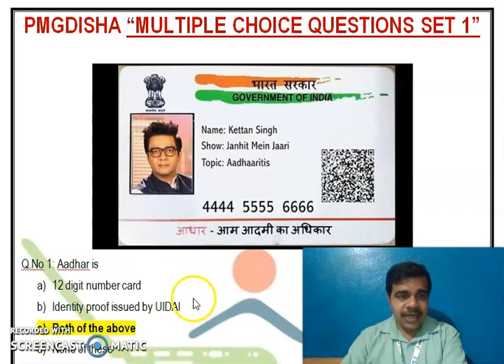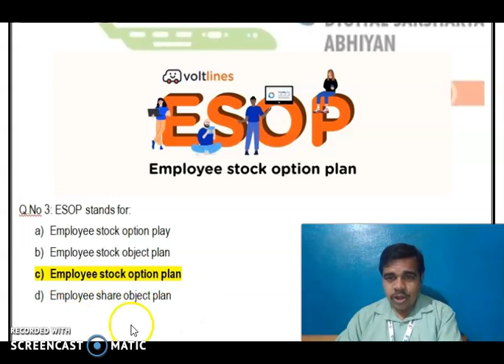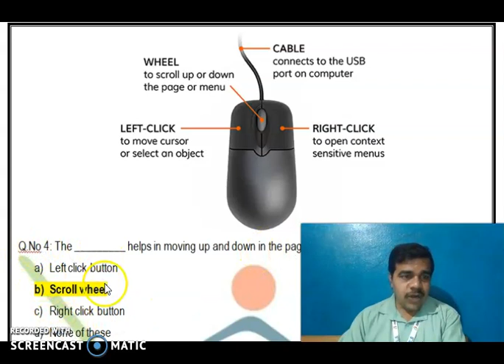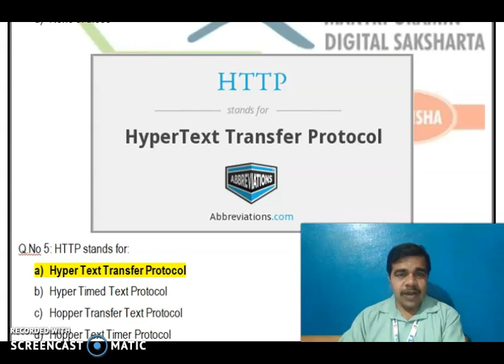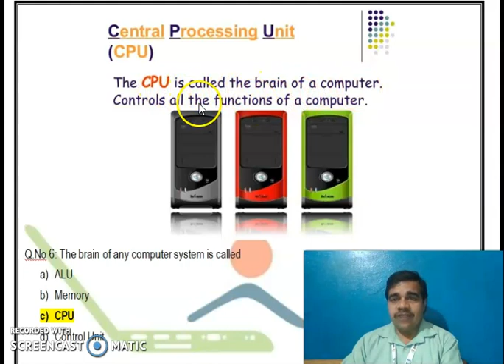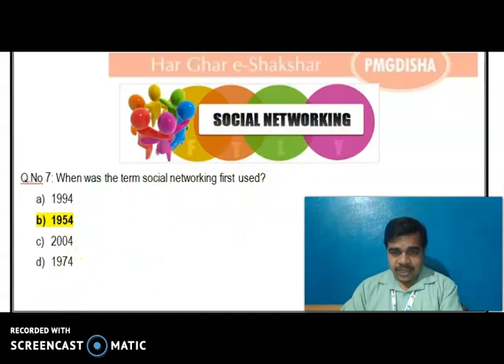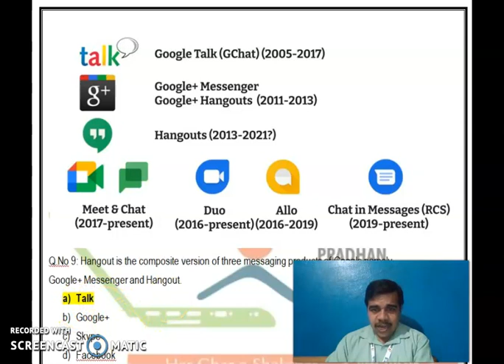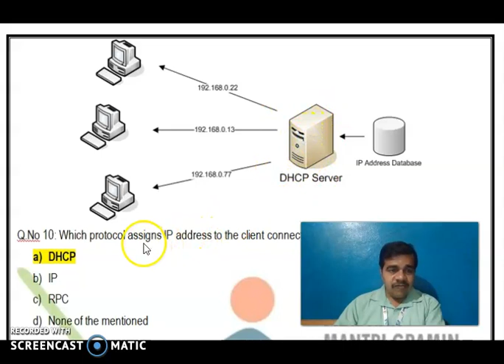PMGDISHA MCQ SET NO 1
PMGDISHA “MULTIPLE CHOICE QUESTIONS SET 1”

Q.No 1: Aadhar is
a) 12 digit number card
b) Identity proof issued by UIDAI
c) Both of the above

Q.No 2: Microprocessors are used in
a) DVD players
b) Computers
c) Calculators
d) Remote Control

Q.No 3: ESOP stands for:
a) Employee stock option play
b) Employee stock object plan
c) Employee stock option plan
d) Employee share object plan

Q.No 4: The _________ helps in moving up and down in the page on a computer screen.
a) Left click button
b) Scroll wheel
c) Right click button

Q.No 5: HTTP stands for:
a) Hyper Text Transfer Protocol
b) Hyper Timed Text Protocol
c) Hopper Transfer Text Protocol
d) Hopper Text Timer Protocol

Q.No 6: The brain of any computer system is called
a) ALU
b) Memory
c) CPU
d) Control Unit

Q.No 7: When was the term social networking first used?
a) 1994
b) 1954
c) 2004
d) 1974

Q.No 8: The standard protocol of the Internet is
a) TCIP
b) TCPI
c) TCP/IP
d) TCP

Q.No 9: Hangout is the composite version of three messaging products of Google namely _______, Google+ Messenger and Hangout.
a) Talk
b) Google+
c) Skype
d) Facebook

Q.No 10: Which protocol assigns IP address to the client connected in the Internet?
a) DHCP
b) IP
c) RPC
d) None of the mentioned